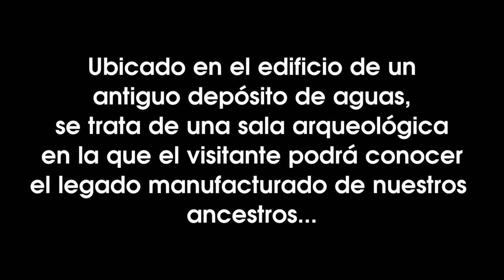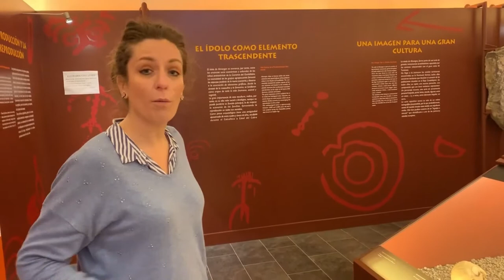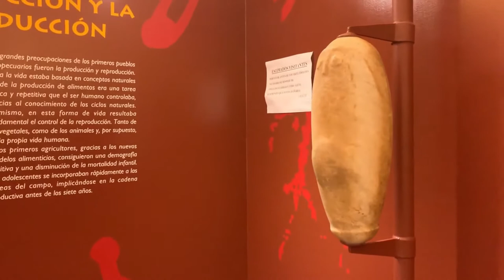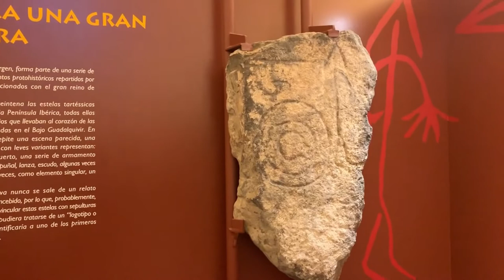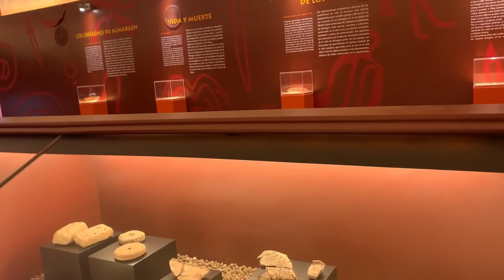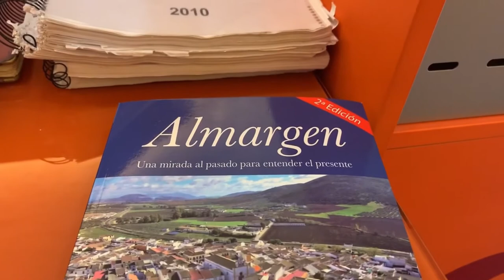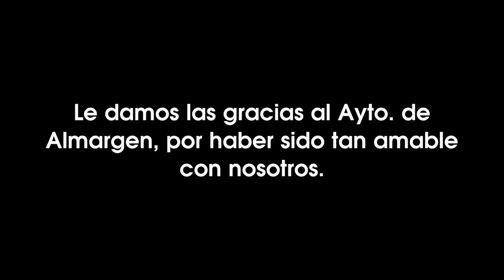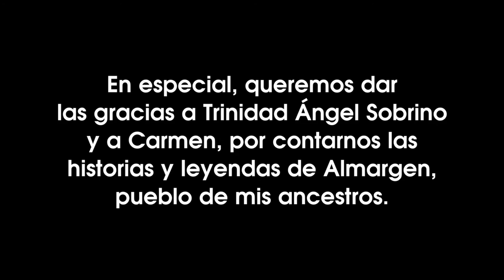MENTE PSÍQUICA RADIO - Programa nº 50 - El centro de interpretación de Almargen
Mente Psíquica Radio os muestra en este documental el interior del Museo de Almargen, Málaga.

De la mano de Trinidad Ángel Sobrino y Carmen, descubrimos las joyas de este museo, así como sus historias y leyendas. Os enseñamos la famosa piedra de la fertilidad, visitada y tocada por muchas personas no solo de España.

Os animamos a visitar el Museo de Almargen, en él encontrarás una parte de la historia de uno de los pueblos con más personalidad de España.